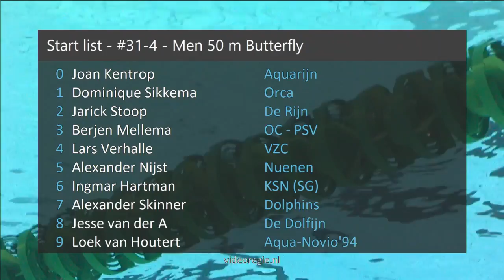#31-4 - Men 50 m Butterfly - ONK lb Amersfoort 2019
ONK lb Amersfoort 2019 - #31-4 - Men 50 m Butterfly